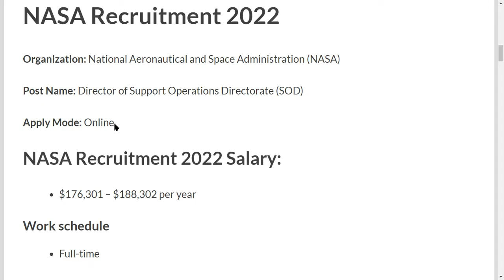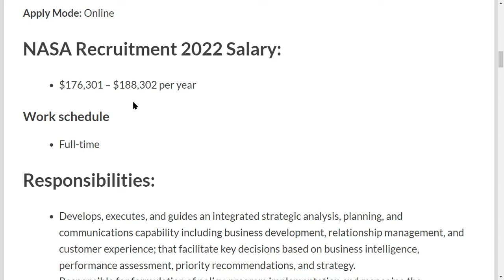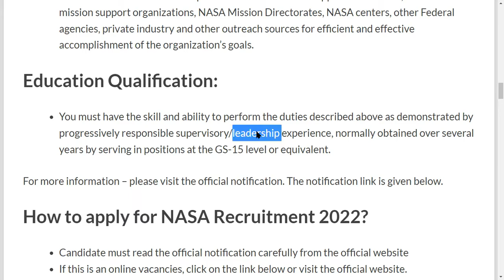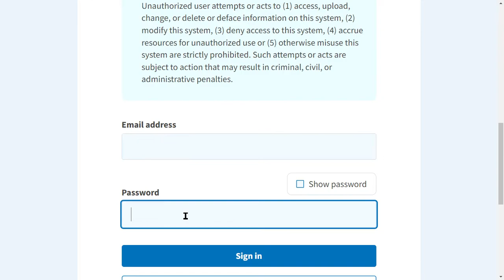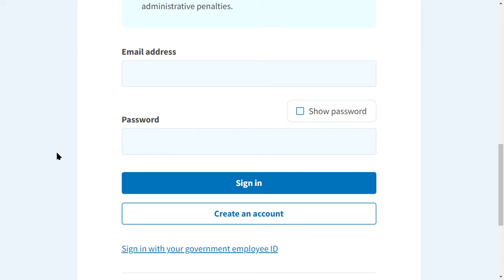NASA Recruitment 2022 – NASA Jobs Vacancy 2022 | Apply Online